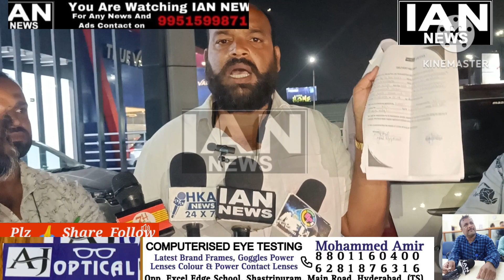SHAMSHABAD KE EK NEXA SHOWROOM MAI EK CUSTOMER KO CAR KHAREED NEKE BAHANE 2LAKHS KA DHOKA........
SHAMSHABAD KE EK NEXA  SHOWROOM MAI EK CUSTOMER KO CAR KHAREED NEKE BAHANE  2LAKHS KA DHOKA COMPANY  KE EK IMRAN NAMI EMPLOYE NE FAKE RESP BANAKAR CUSTOMER KO DEKAR IMRAN NAMI EMPLOYE NE CAR KISI AUR KO DHUKE SE  BECH DIYA, CUSTOMER NE LAGAYA SHOWROOM DHOKE BAZEEKA ILZAAM